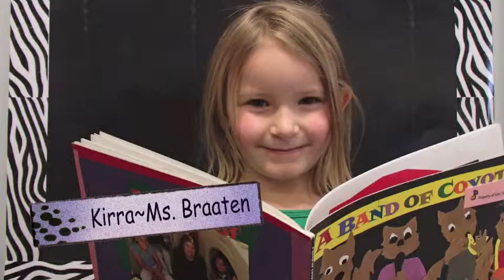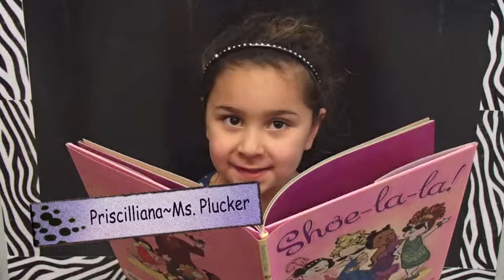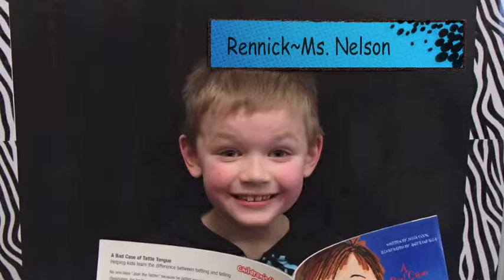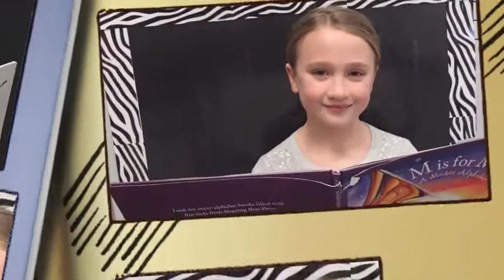SOW 2-7-14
Zimmerman Elementary Students of the Week for February 7th, also including "I Love to Read Kick Off"!